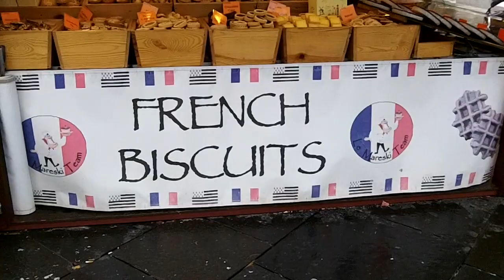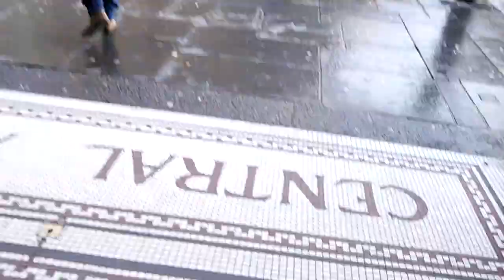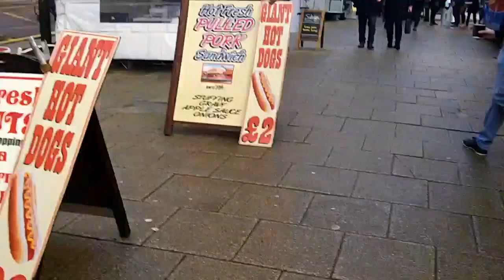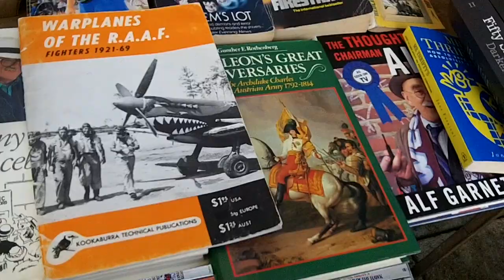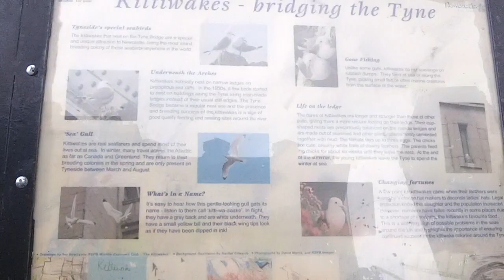Newcastle Upon Tyne Vlog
After appearing in an event at The Books On Tyne literary festival, I took the opportunity of walking around a city in the far North East of the UK that was new to me - Newcastle Upon Tyne